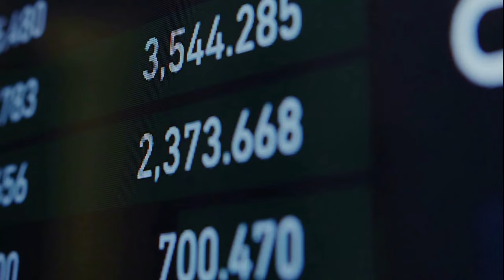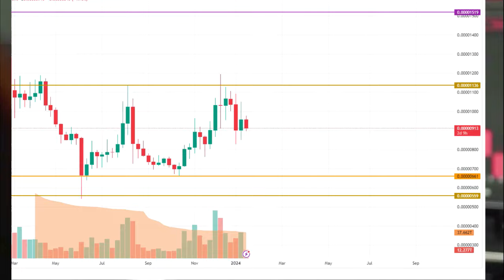Kripto Sesli Haber | 19 Ocak SHIB Fiyat Analizi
19 Ocak SHIB Fiyat Analizi
Yatırımcılar SHIB'in hafta sonuna kadar toparlanmasını bekleyebilir mi?

( Haberler, Fiyat Analizi, Ticaret Rehberi, Kripto )
CoinStats'a göre ayılar piyasadaki durumu kontrol etmeye devam ediyor.
SHIB/USD SHIB'in fiyatı dünden bu yana %2,73 oranında düştü.
Saatlik grafikte SHIB oranı 0,00000908 dolarlık yerel destek seviyesine yakın. Günlük mum bu işaretin etrafında kapanırsa yatırımcılar bir kırılma ve ardından 0,0000090 $ bölgesine doğru bir patlama bekleyebilirler.
Daha büyük zaman diliminde, 0,0000090 $ ara seviyesine dikkat edilmelidir. Çubuk bunun altında kapanırsa düşüşün en yakın destek olan 0,00000828 dolara kadar devam etmesi muhtemel.
Haftalık grafikte daha az net bir tablo görülebilir. Bir fiyat önceki haftalık çubukta işlem görüyor, bu da ne boğaların ne de ayıların henüz inisiyatifi ele geçirmediği anlamına geliyor.
Genel olarak, ay sonuna kadar 0,0000080 $ ile 0,0000090 $ arasında yatay ticaretin devam etmesi daha muhtemel senaryodur. SHIB, yazının yazıldığı sırada 0,00000913 $ seviyesinde işlem görüyor.